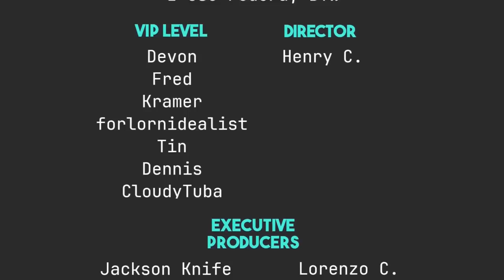It Works For Me So You're a Moron!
Today I rant about a big problem we have in The Linux Communtiy.